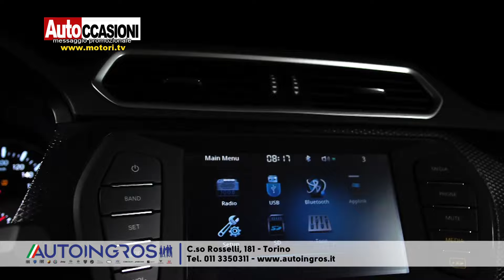AUTOINGROS - Luglio AUTOCCASIONI